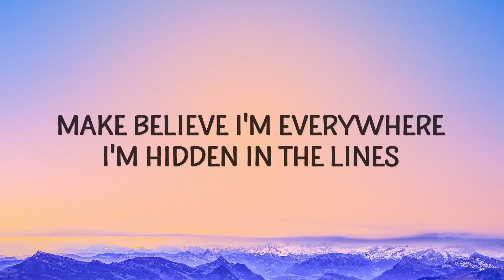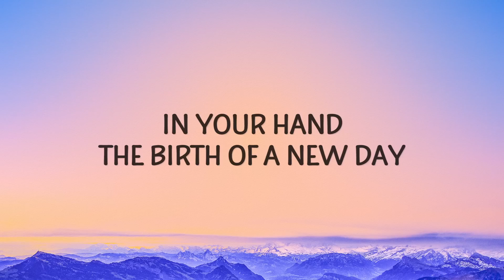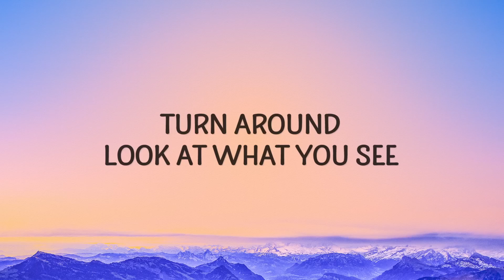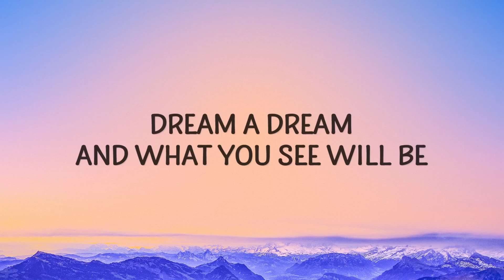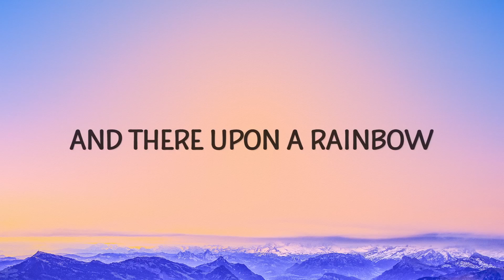[1 HOUR 🕐 ] Limahl - Never Ending Story (Lyrics) from Stranger Things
Limahl - Never Ending Story Lyrics from Stranger Things